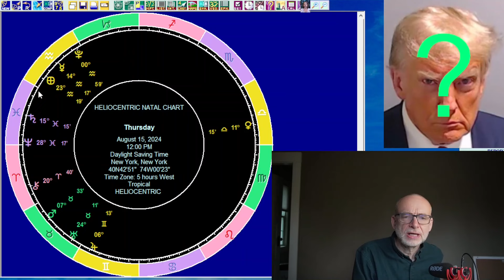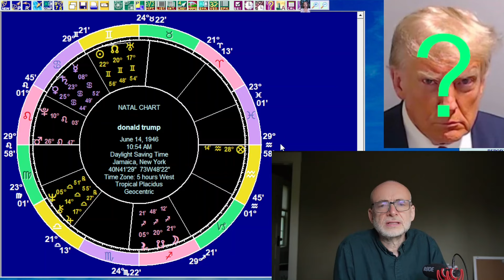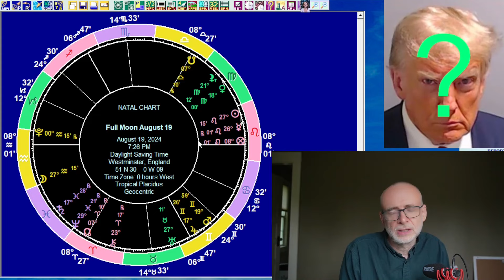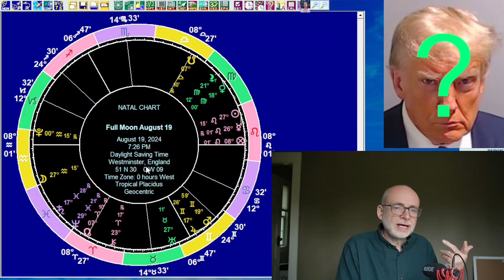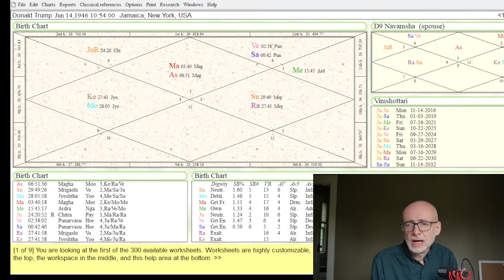Thu Aug 15th 2024 astrology ALL 12 SIGNS, Trump in trouble?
We look at the astrology for Thursday, August 15, 2024. Mercury is moving into Leo and the Moon is moving from Sagittarius to Capricorn. Also, Mars conjuncts Jupiter and squares Saturn. Having looked at the overall planetary picture we have forecasts for all 12 signs, followed by an I Ching reading. We then look at the horoscope of Donald Trump, in the light of recent questions about his campaign. Are things bad? How bad? And what about the time scale?

Timestamps

00:00 Introduction
03:59 The planets on August 15
20:43 12 sign forecasts for August 15
21:06 Aries
28:18 Taurus
36:35 Gemini
46:13 Cancer
53:47 Leo
59:44 Virgo
01:06:07 Libra
01:13:18 Scorpio
01:21:17 Sagittarius
01:29:16 Capricorn
01:35:08 Aquarius
01:41:11 Pisces
01:49:15 I Ching reading for August 15
01:58:04 Donald Trump
02:05:03 The Trump-Musk interview, ongoing transits
02:15:43 Trump's Progressions and directions
02:24:22 Trump's lunar returns
02:26:23 Trump and the August 19 Full Moon
02:29:57 Trump's Vedic chart
02:35:29 Wrapping up